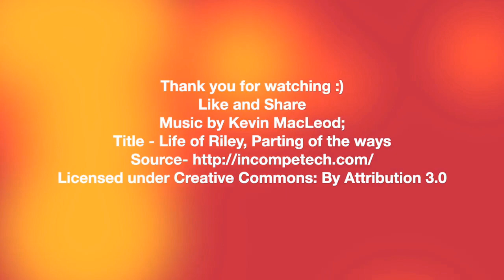panir making for restorent | testy panir making best recipe testy recipe panir ki sabji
HOME » PANEER RECIPES » PANEER SABJI | SIMPLE PANEER SABZI RECIPE

North Indian, Paneer Recipes, Recipe Index, Side Dishes, Under 30 Min Recipes, Veg Gravies/Curries, Veg Recipes

Paneer Sabji | Simple Paneer Sabzi Recipe

 Jump to Recipe  Jump to Video

Simple paneer sabji made with soft paneer cubes cooked in basic onion tomato masala and minimum spices.

If you are a regular reader of my blog you should be knowing that my family is full of paneer lovers and I end up making at least one variety of paneer recipe atleast in a week. My kids always ask for a,

and Paneer biryani

Coming to this paneer sabji, today I showed you the South style basic onion tomato version without cream or cashew paste or curd. And it is like any other basic vegetable curry with just chilli and coriander powder.

Serve this paneer sabzi with Phulkas or chapatis for a perfect dinner. Also, this paneer masala goes well with jeera rice or Ghee pulav too.

￼Paneer sabji

Similar yum veg gravy recipes:

Mushroom masala

White kurma

Veg kolhapuri

Potato gravy

No ratings yet

 Print Recipe Pin Recipe

PREP TIME10 mins

COOK TIME15 mins

COURSEMain Course

CUISINEIndian

SERVINGS4

CALORIES280 kcal

INGREDIENTS

1x2x3x

Ingredients:

250 g paneer cubes

3 tbsp oil

½ tsp cumin seeds

2 onion

3 tomatoes paste

1 small capsicum

1 tsp ginger garlic paste

¾ tsp salt as per taste

¾ tsp chilli powder

½ tsp coriander powder

¼ tsp garam masala

Coriander leaves

INSTRUCTIONS

Preparation:

Chop onions, capsicum and make ginger garlic paste.

Grind tomatoes and keep ready.

If you are using store-bought paneer keep in warm water for a few minutes to retain the softness.

Recipe:

Heat oil in a pan, add cumin seeds and let them pop.

Add chopped onions and saute them well.

Fry onions for five minutes until they become brown and soft. Now add capsicum and mix.

Put ginger garlic paste and saute well to remove the raw smell.

Add ground tomato paste and cook well until oil released from the masala.

Now put chilli powder and coriander powder.

Pour some water to cook the masala.

Also, add the required salt for the sabji.

Put paneer cubes and mix well with some water to cook the sabji.

Finally, add some garam masala, mix well and garnish with coriander leaves.

Switch off and serve with hot chapati or Ghee pulav.

NOTES

Tips: 1) Always try to use fresh homemade paneer to get soft and tasty paneer masala. If you are using store-bought, keep the cubes in warm water for a few minutes, filter and squeeze extra water before using it in sabji. 2) Moreover, the addition of any other masalas or spices is purely optional based on your liking. Here I gave the basic sabji recipe with very minimal spices.

NUTRITION

Calories: 280kcal

KEYWORDChapati side dish, Dhaba paneer masala, Paneer curry, Paneer ka sabzi, Paneer recipes, Paneer sabji, Paneer sabzi

Tried this recipe?Let us know how it was!

If you are using a store-bought paneer keep in warm water for a few minutes to retain the softness.

Add ground tomato paste and cook well until oil released from the masala. Put salt to cook the masala.

Tips:

1) Always try to use fresh homemade paneer to get soft and tasty paneer masala. If you are using store-bought, keep the cubes in warm water for a few minutes, filter and squeeze extra water before using it in sabji.

2) Moreover, the addition of any other masalas or spices is purely optional based on your liking. Here I gave the basic sabji recipe with very minimal spices.

Try these yum recipes:

Pav bhaji

Aloo matar

Related Posts:

Purple cabbage sabzi | How to make cabbage sabji

Paneer jalfrezi | Spicy paneer jalfhrezi

Kadai Paneer | How to make Restaurant style Kadai paneer gravy

Matar paneer | Mutter paneer | How to make creamy restaurant style Mattar paneer

Dhaba style paneer | How to make Dhaba paneer masala

Paneer biryani recipe | How to make Paneer biryani in cooker